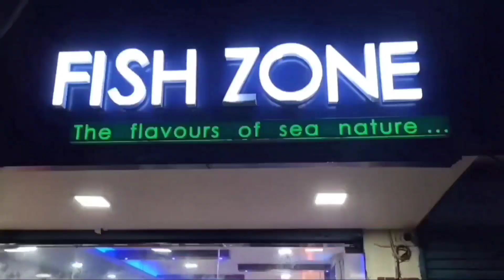GENDA PHOOL- Mohit Antony Choreography _ DANCE NRITYA ACADEMY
GENDA PHOOL